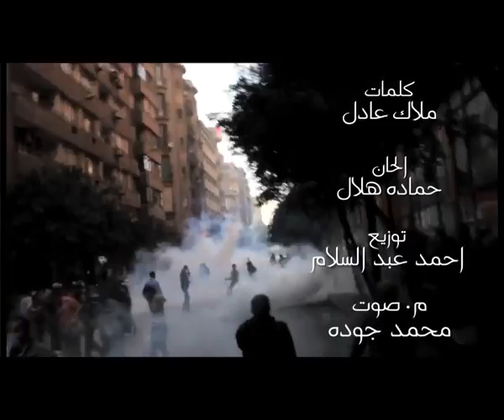7mada Helal Shohda 25 Ynayer .. Directed By : Tamer Harby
7mada Helal Shohda 25 Ynayer .. Directed By : Tamer Harby
edit by amr akef